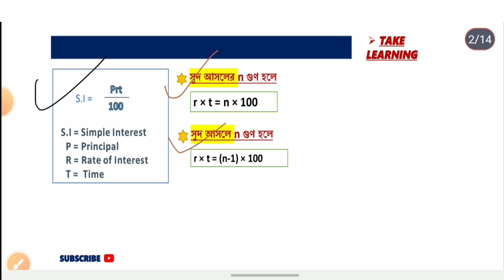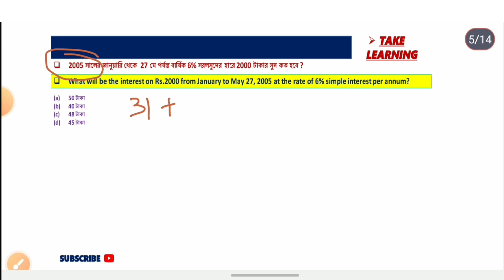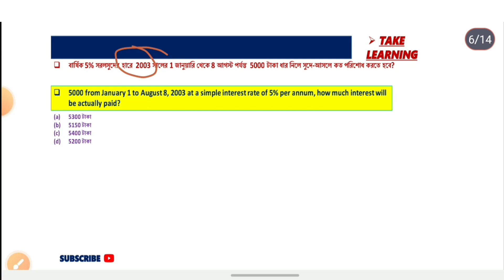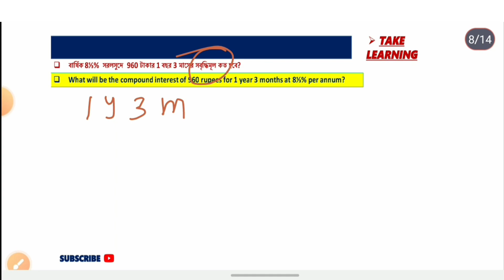সরল সুদ CLASS-3, simple interest, mathematics class, all competitive exam math, gnm-anm,mts,wbp math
"CLASS NOTE'  -- telegram channel এ পেয়ে যাবে।।

Important life science question answer for GNM 2023

Important Life Science MCQ for GNM 2023

Important Biology MCQ for JENPAS 2023

GNM 2023 Life science question answer by Take Learning

Biology Important MCQ for WBJEEB  GNM 2023

Biology Important MCQ for WBJEEB  GNM, ANM 2023

Biology Important MCQ for WBJEEB  JENPAS-UG 2023

Life Science MCQ for WB GNM, ANM, JENPAS 2023

WBJEEB GNM & ANM Entrance Test 2023 Preparation Strategy by Take Learning

Biology/ Life Science for GNM Nursing Entrance 2023

Biology Books to follow for GNM Entrance Exam 2023 by Take Learning

Life Science for GNM & ANM Nursing Entrance Test 2023

WBJEEB GNM, ANM 2023 Free Preparation Class by Take Learning

WBJEEB JENPAS 2023 Free Preparation Class by Take Learning

Best Govt Nursing Training College in West Bengal 2023 by Take Learning

GNM application complete form fillup process 2023 by Take Learning